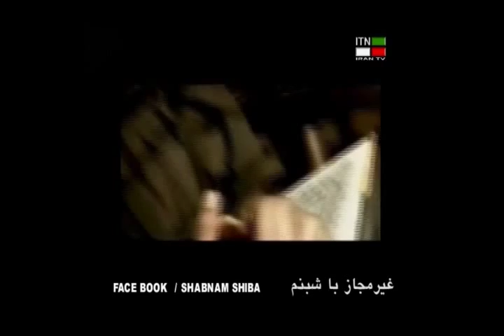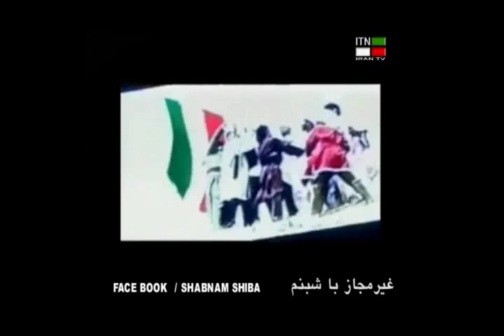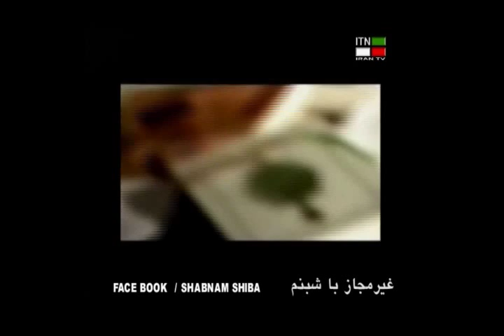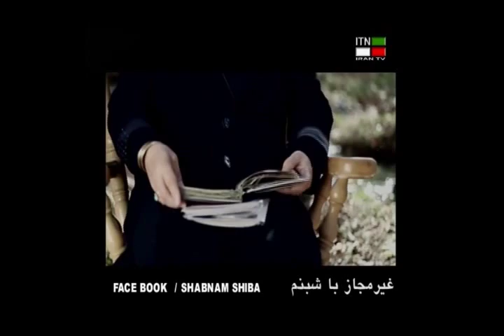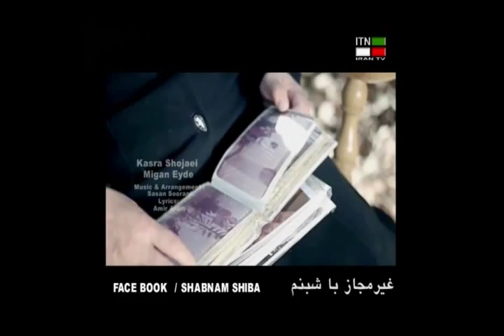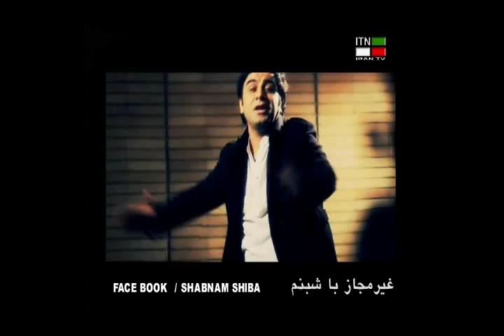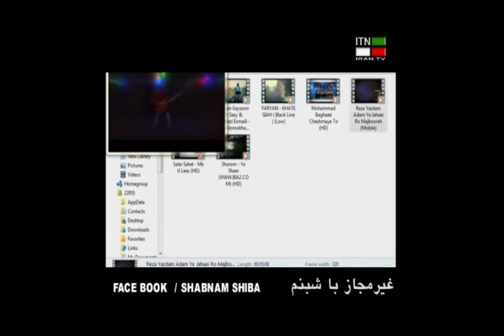gheire mojaz part 12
live Persian show to promote Iranian singers in Iran @ITN channel
every Monday at 5:00 pm hosted by Shabnam shiba